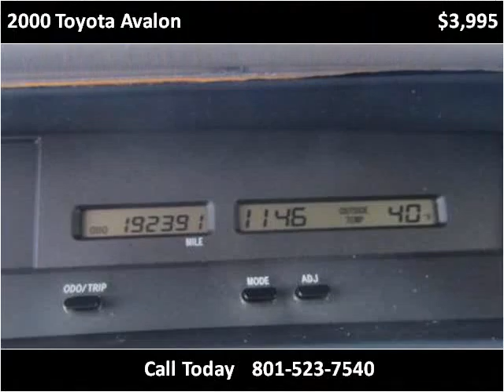2000 Toyota Avalon Used Cars Salt Lake City UT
This 2000 Toyota Avalon is available from Fairway Auto Sales.